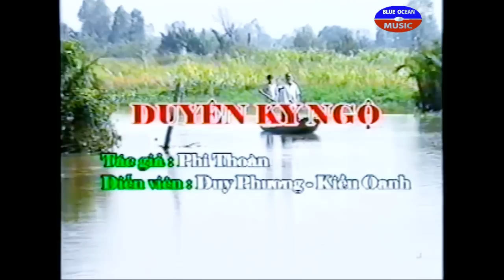Hài : Thầy Mù Tái Xuất Giang Hồ - Hài Hoài Linh - Thúy Nga - Kiều Oanh Hay Nhất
🔰Youtube channel of blueoceanmusiconline
🔰We are one of the best Vietnamese Entertainment: Music, Comedy, Live Show, Cai Luong,...
🔰Kênh quy tụ với những ngôi sao danh hài nổi tiếng tại hải ngoại và Việt Nam